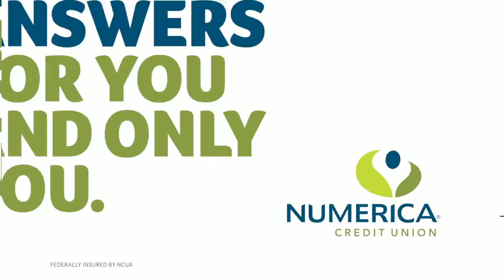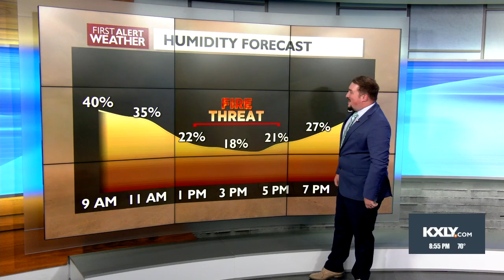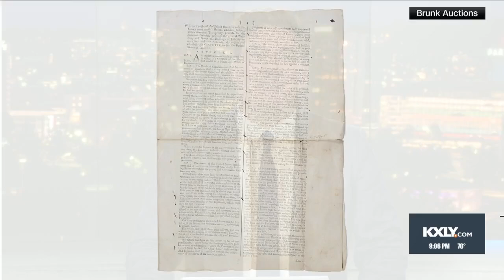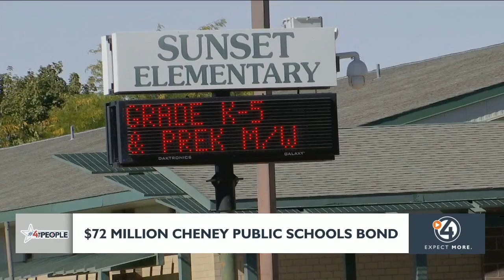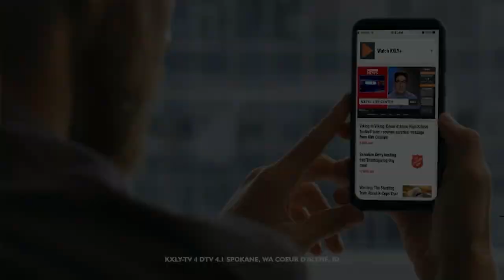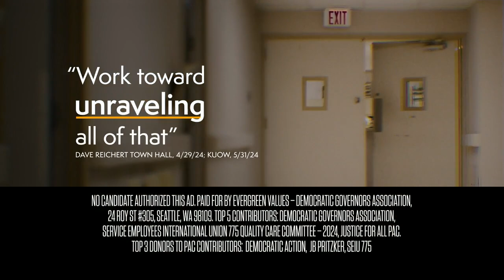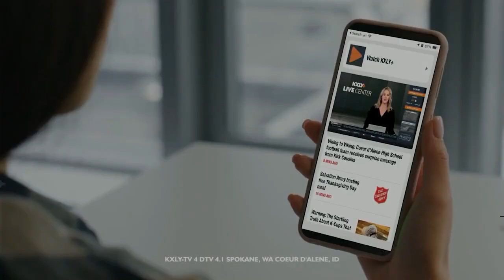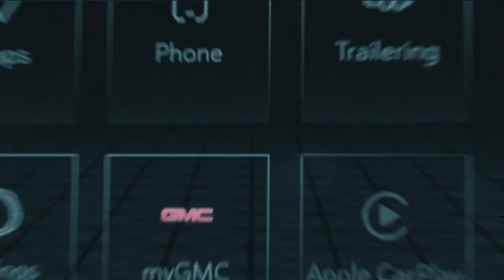WATCH: 4 News Now Special Edition - September 28, 2024